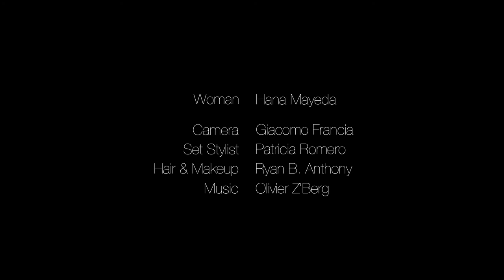Elizabeth Cole Jewely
Elizabeth Cole Jewelry @elizabethcolejewelry

Presenting ‘Tentative Relationships’ A laugh and a smile, am I flirting, is this a beginning or am I just playing with him?

Written and Directed by Michael Donnelly

Director of Photography Michael_donnelly_productions_

Art Director @kendallfarr
2nd Camera Giacomo Francia
Editing and Sound Design Giacomo Francia
Set Design @patriciarstyle
Makeup and Hair Ryan.B Anthony
Music Composition Olivier Zberg
Actress @hanamayeda